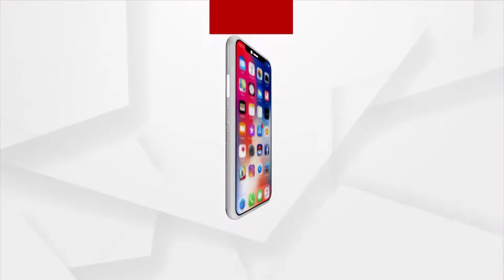Biswas : ଦିବ୍ୟବାଣୀରେ ଆଜି "ପ୍ରତିମା ପୂଜା"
Biswas : ଦିବ୍ୟବାଣୀରେ ଆଜି ଶୁଣନ୍ତୁ କାହଁକି କରାଯାଏ ପ୍ରତିମା ପୂଜା ।